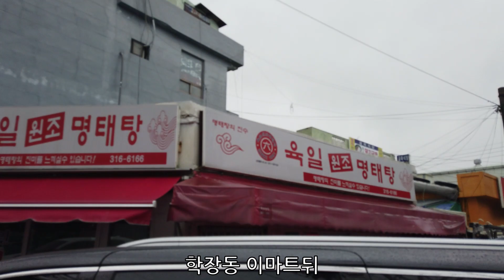부산 학장동맛집 육일원조명태탕 명태탕